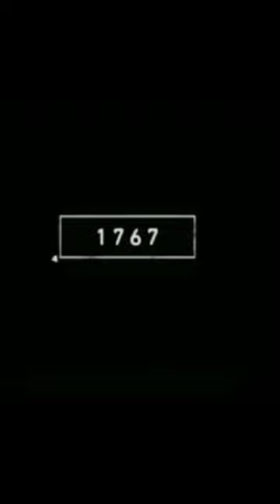hyna in 2022 to 5000 bce